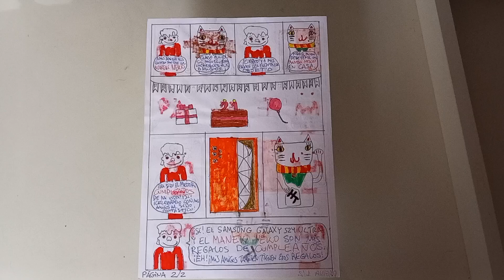LA FRANQUICIA IX - FELIZ CUMPLEAÑOS 21